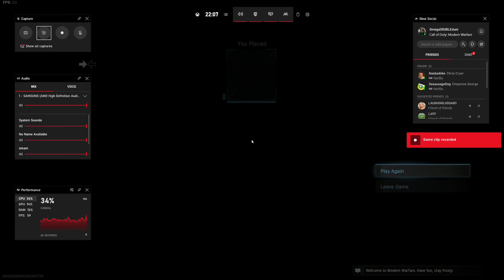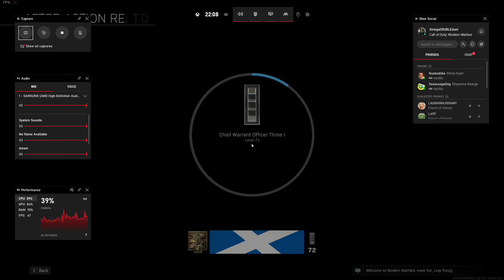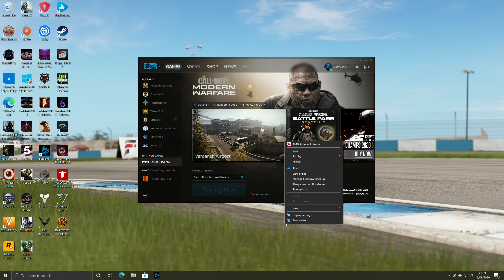WARZONE (MY FIRST WIN 12 KILLS) RYZEN 5 3600 RX5600XT 16GB RAM (sorry no sound)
video has no sound dont know why.